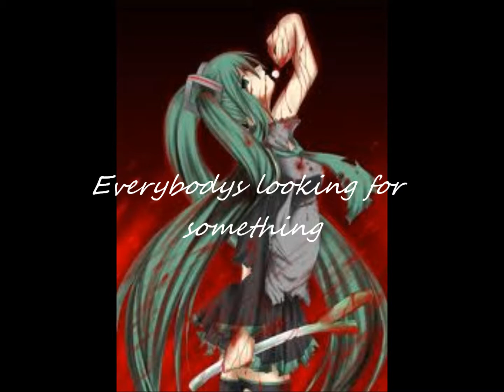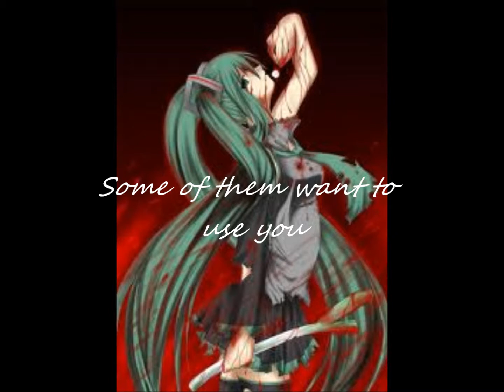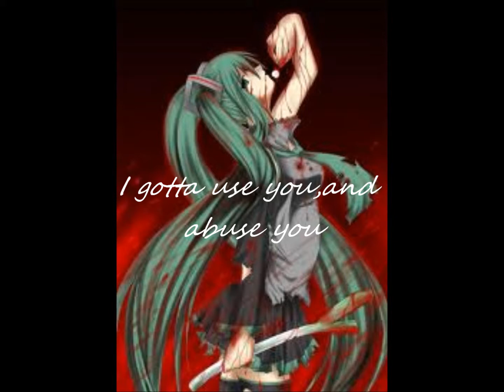Marilyn Manson Sweet Dreams Wiff Lyrics